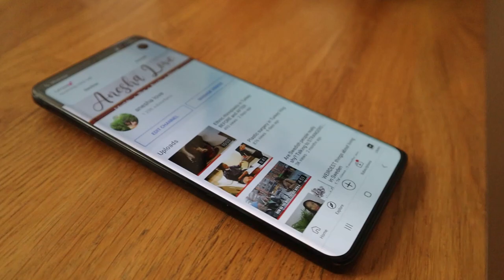Why I REGRET my botched Nose job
heya I had a ethnic rhinoplasty in February of 2021. This is a surgery update. I did my nose job with dr Bora OK in Istanbul Turkey. Traveling for Plastic surgery in Turkey was the easy part despite all the travel restrictions. The surgery was the difficult part. Difficult not because it was painful, anyone that has had cosmetic surgery or plastic surgery will let you know it isnt painful. It was difficult because the results were not what I expected. I would not say it was a botched nose job but it could have been a bit better. Overall I do not regret plastic surgery as the surgery before and after pictures will show, it doesnt look that different.

0:00 Intro
0:52 First before and after nose job pics
1:36 Why I got plastic surgery
2:05 Black culture and surgery
3:07 The cost of surgery in turkey
3:50 My experience DEFORMed nostrils
4:45 Photo progress
5:30 Rib scars
6:10 What I would change
6:30 Biggest regret
7:30 Would I do it again

About me

About me: I am Anesha Love, I am a Jamaican girl ( i dont have a jamaican accent) living in Stockholm, Sweden. I am currently learning swedish and I make videos for fun about my experiences and crazy stories about what it is like to live in Sweden. I moved to sweden because of a long distance relationship and we closed the gap. Sorry in advance but my channel wont be about mixed babies and interracial relationships. I am also DEEPLY invested in skin care ) and solo travel ) so there will be a few videos about that in the upcoming future. I post ONCE a week.